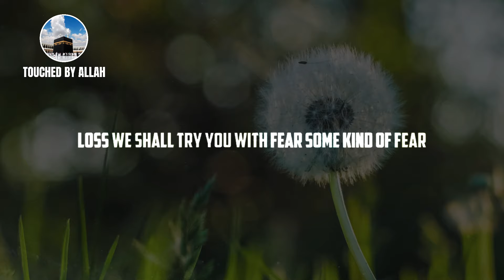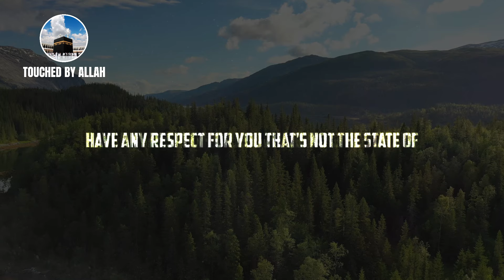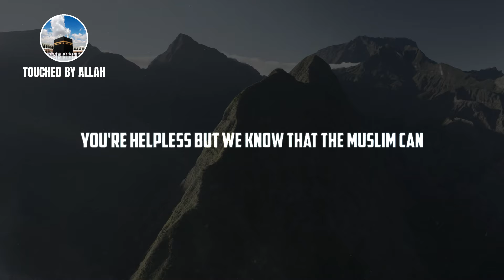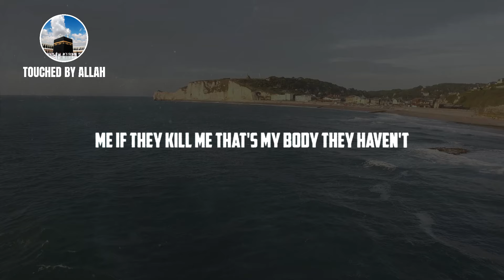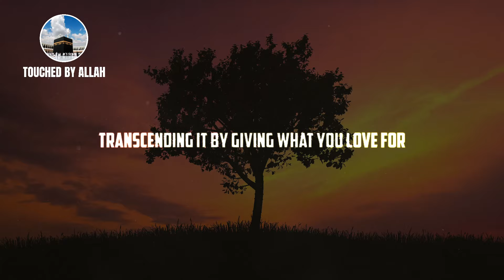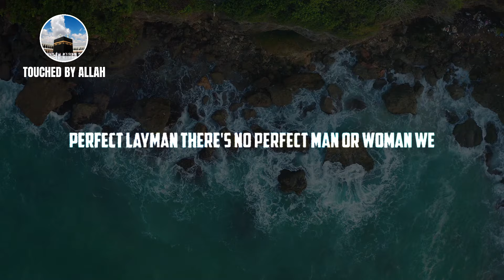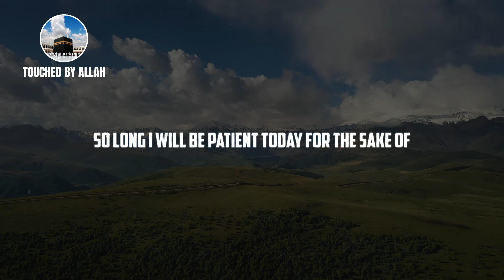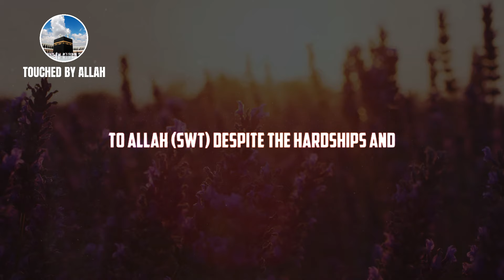ALLAH HAS SENT YOU A BIG TEST, YOU NEED TO PASS IT